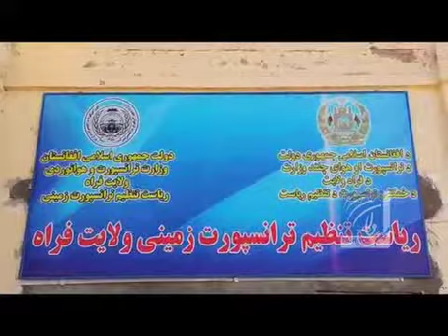2015 1 13 Farah People Request for Local Transport